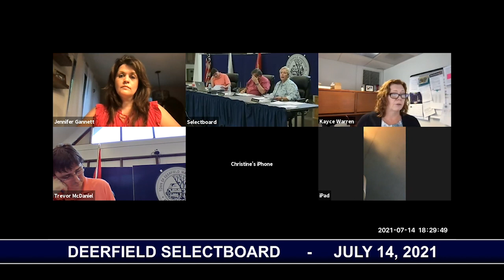Deerfield Selectboard - July 14, 2021